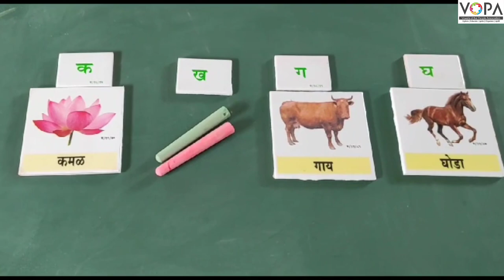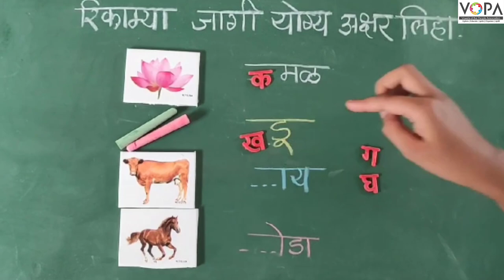FLN | मराठी वाचन | क ते घ अक्षर ओळख | V1 | V-School